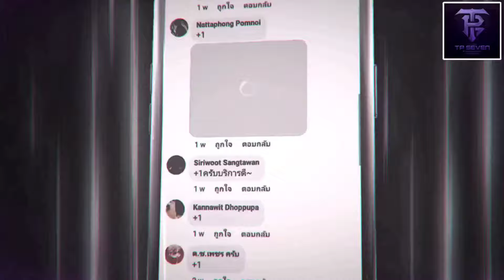ROV - Taara เมื่อผมต้องชนเลนกับฟลอเรน งานนี้ต้องรีบเล่นให้จบเกมไว!